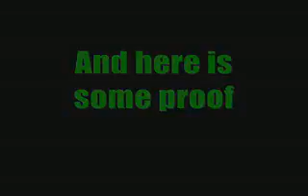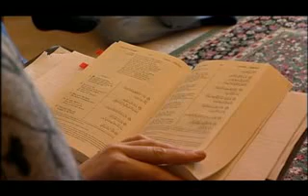Converts to Islam female professor of neuroscience